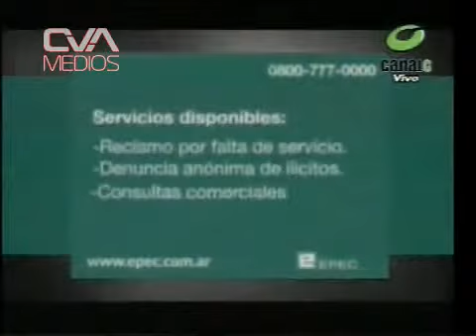Cana C DalPra Acastello 22nov13 00